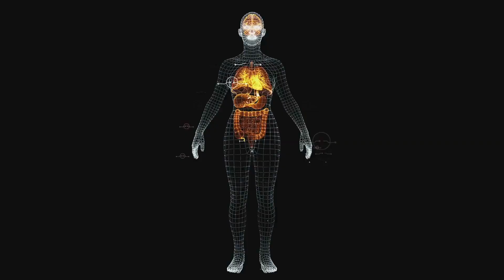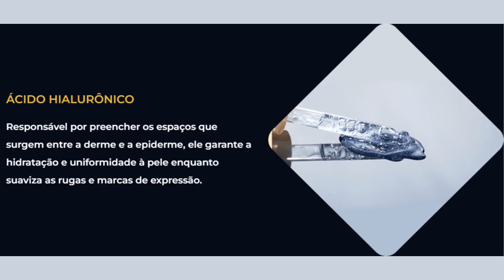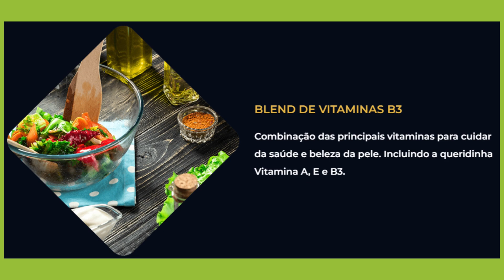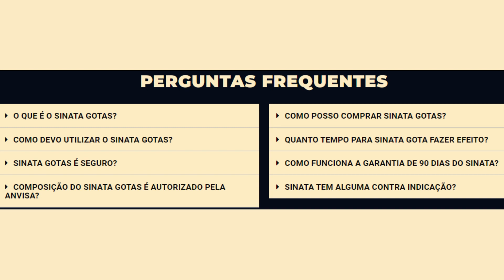SINATA GOTAS ((ALERTA URGENTE)) SINATA GOTAS FUNCIONA? SINATA GOTA É BOM MESMO? REJUVENESCE A PELE?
Tenho certeza de que você está procurando informações sobre o Sinata Gotas, quer saber se é um bom produto, se funciona, se vale a pena comprar e se realmente pode rejuvenescer a pele, eliminar rugas e linhas de expressão. Eu vou lhe dar todas as informações sobre o Sinata Gotas e também vou indicar onde você pode comprá-lo com segurança.

O Sinata Gotas é um complexo desenvolvido para aplicação sublingual, que tem como objetivo tratar rugas e flacidez usando ingredientes superpotentes e cientificamente reunidos para garantir eficácia e promover um efeito lifting na pele. Talvez você já conheça o Sinata Caps, que era o mesmo produto em cápsulas. Mas, sentimos a necessidade de melhorar nossa formulação e desenvolvermos um produto inovador e mais eficaz.

Ter uma pele jovem, sem rugas ou linhas de expressão, é o sonho de toda mulher, não é mesmo? Neste vídeo do Sinata Gotas, vou compartilhar meu depoimento sobre o uso deste rejuvenescedor e se realmente consegui diminuir as linhas de expressão e melhorar a textura da minha pele.

Sinata Gotas- Funciona?
Sinata Gotas é Bom?
Sinata Gotas Rejuvenesce?
Sinata Gotas Site Oficial
O que é o Sinata Gotas?
Sinata Gota é diferente de tudo que você já utilizou antes, isso porque é a primeira vez que a ciência consegue juntar tantos ativos poderosos em uma só composição: Ácido Hialurônico + Retinol + Resveratrol + Vitaminas
Qual a fórmula/composição do sinata gotas? Trans resveratrol, retinol, ácido hialurônico e vitaminas do complexo b.
Como usar o Sinata Gotas? Tudo o que você precisará fazer é ingerir 20 gotas pela manhã ou a noite, conforme sua preferência. Preferencialmente embaixo da língua. Nossa fórmula é ultra concentrada!

Sinata Gotas É Seguro?
É totalmente seguro, o produto é 100% natural.
O Sinata Gotas tem aprovação da ANVISA? Sim, este produto é aprovado pela anvisa.

Onde Comprar o Sinata Gotas com Segurança? Apenas no site oficial que indiquei aqui na descrição você pode comprar o sinata gota original e com segurança.

Com quanto tempo consigo obter os benefícios do sinata gotas? É recomendando o uso por 3 meses consecutivos para obter os melhores resultados. No entanto, entre a 2 e 4 semanas já sente uma boa diferença.
Sinata Gota Rejuvenesce? O sinata gotas não tem contraindicação e é totalmente natural e seguro, a sua forma de aplicação permite que seus ativos sejam absorvidos com muito mais rapidez e eficácia. Para informações sobre preço, depoimentos, fotos de antes e depois, acesse o